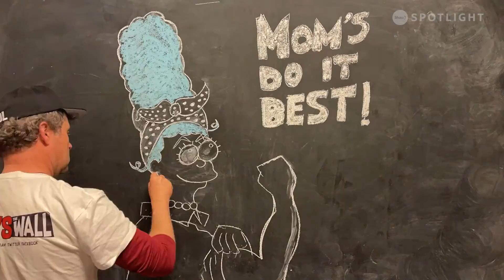Paul vs. The Wall - 002 Mother's Day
Showcasing the work of Cranbrook Chalk Artist Paul Heywood.

Watch Shaw Spotlight Features: @s.html